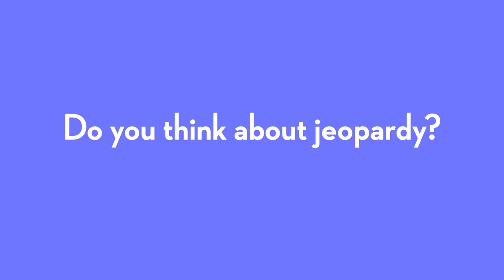Jeopardy | Francesca Simon | How to Write | Kids' Poems and Stories With Michael Rosen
You can safely browse more videos like Michael Rosen Chocolate Cake on the Official Michael Rosen channel

Jeopardy with Francesca Simon | How to Write | Kids' Poems and Stories With Michael Rosen

Michael rosen talks with Francesca Simon, the author of Horrid Henry about her process of writing - in this episode they focus on mapping out a story before you begin.

Who is Francesca Simon

Francesca Simon spent her childhood on the beach in California, and started writing stories from the age of eight. She then went to Yale and Oxford Universities to study medieval history and literature. She threw away a lucrative career as a medievalist and worked as a freelance journalist, writing for the Sunday Times, Guardian, Mail on Sunday, Telegraph, and Vogue (US).

It was reading so many stories to her son Joshua, that encouraged her to start writing children’s books and many of Francesca’s stories have been inspired by real life situations. One of Francesca’s most successful and irrepressible creations has been the famous (or should that be infamous) Horrid Henry, who first appeared in 1994.

Horrid Henry has gone on to conquer the globe and his adventures are published in 27 languages, and have sold millions of copies worldwide. In 2008, Horrid Henry and the Abominable Snowman won the Children’s Book of the Year Award at the Galaxy British Book Awards.

Francesca is one of the nation’s most popular authors and has written over fifty books for children of all ages. When she is not writing, Francesca is often encouraging and inspiring young writers and has judged many writing competitions for schools. She has also been a judge for the Guardian Children’s Fiction Prize and the Roald Dahl Funny Prize. In 2009, in one of the proudest moments of her career, Francesca was awarded a Gold Blue Peter badge.

Francesca is also a passionate ambassador for children’s literacy and access to literature. She has been actively involved with many literacy charities and initiatives including Beanstalk, The Reading Agency, BookTrust’s Children’s Reading Fund and Storybook Dads and is a former trustee of World Book Day.

Francesca’s first opera, The Monstrous Child, with music by Gavin Higgins, recently opened to rave reviews at the Royal Opera House.

Francesca lives in North London with her family

Who is Michael Rosen?
My first book for children was called Mind Your Own Business and it came out in 1974. Quentin Blake did wonderful line drawings for it.

Ever since then, I’ve been doing these things:

Writing books

Writing articles for newspapers and magazines

Going to schools, libraries and theatres and performing the poems in my books

Helping children write poems and stories

Making radio programmes, mostly about words, language or books

Appearing on TV, either reading books, or talking about books

Teaching at universities about children’s literature

Running workshops for teachers about poetry

In any week, I might be doing all of these things! To tell the truth, I don’t really know what I’m doing tomorrow, unless I look in my diary to see.